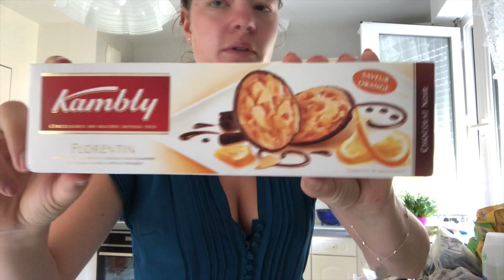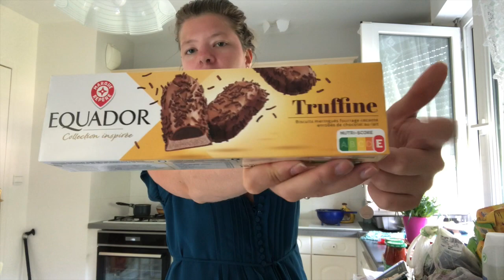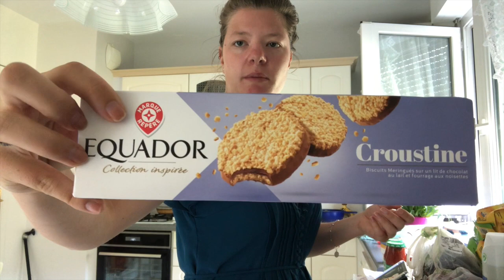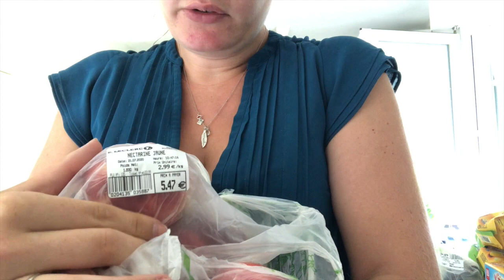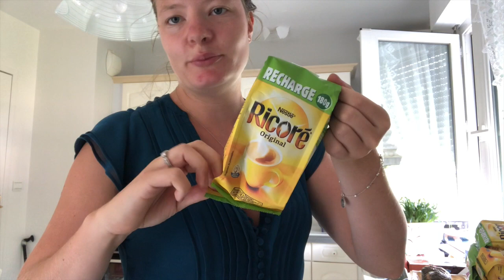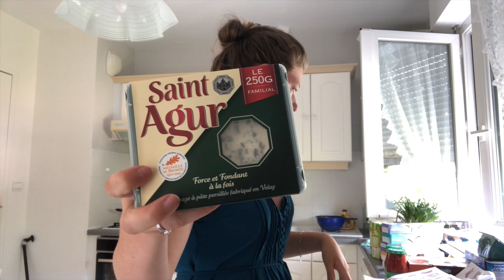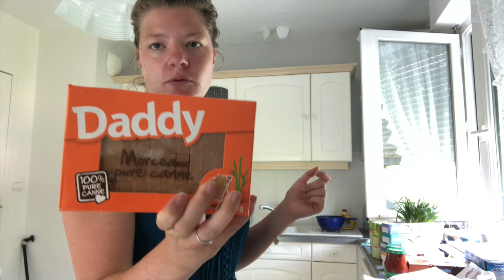[retour de course post vacance], on va se régaler |Enmode life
Hello tout le monde 💖Je reviens vers vous pour une nouvelle video retour de course petit budget en espérant qu'elle vous plaise.
Vous trouverez toutes les informations en barre d'info 😀

- Audrey 24 ans
- Entrepreneuse
- Je suis en couple depuis plus de 2 ans et nous habitons ensemble
-Je suis en parcours PMA

Mon matériels:
-Je film avec un Iphone 8 ( pour l'instant)